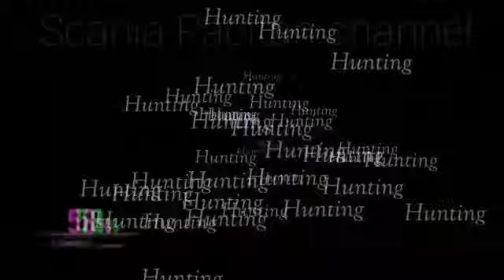HR 092 akan kah di rebond juga??? ||menyisakan 1 unit || di divisi solo raya || body tri sakti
divisi solo raya menyisakan 1 unit ber body infiniti dari karoseri tri sakti,apakah armada ini mau di rebond juga???kita tunggu info selanjutnya,
HR 092 dengan driver mas Budi Prambanan orang nya supel,Rama pokok e seneng guyon